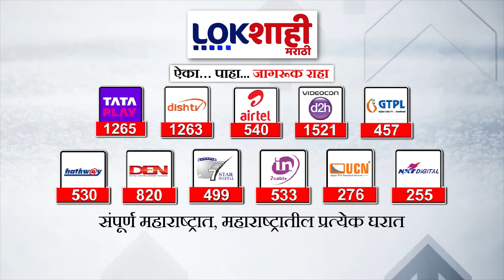Sassoon Hospital : ससूनचा अतिरिक्त पदभार स्वीकारल्यानंतर चंद्रकांत म्हस्केंकडून ससूनची पाहणी